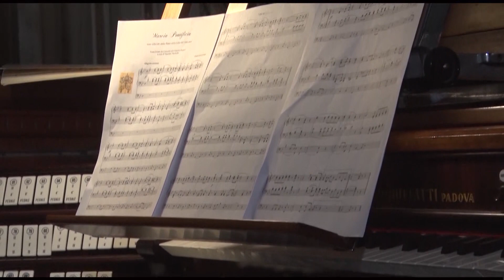CONCIERTO DE NAVIDAD DESDE LA CATEDRAL DE MONREALE EN SICILIA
Concierto Organo de Navidad desde el Duomo de Monreale en Sicilia, Italia. Organizado por la Asociación Mariano Moreno y la Asociación Cultural y Recreativa Familias Sicilianas de la ciudad de Paraná, provincia de Entre Ríos en Argentina.

Organista: Marco Intravaia.

Dirección: Francesco La Bruna
Agradecimientos: S.E.R. Monseñor Michele Pennisi, Arzobispo de Monreale

Padre Nicola Gaglio
Danilo Puppela

Prof. Tony Caronna

Repertorio:
M.A. Charpentier Preludio (dal “Te Deum”)Padre Davide da Bergamo ElevazionePadre Davide da Bergamo Versetto solenne con armonia di trombe alla tiroleseJ.S. Bach Preludio Corale “Ach Herr, mich armen sunder”C. Gounod Marcia PontificiaV. Bellini Sonata per OrganoPopolare Siciliano O Santissima con variazioniG. Quirici Suonata per l’offertorioPolka marziale per dopo la Messa (dalla Messa per organo in sol magg.)D. Zipoli Pastorale in doPopolare Siciliano Improvvisazione su Pastorale natalizia sicilianaJ.S. Bach Toccata e Finale (dalla “Toccata e fuga in re minore”).

23 de diciembre de 2020